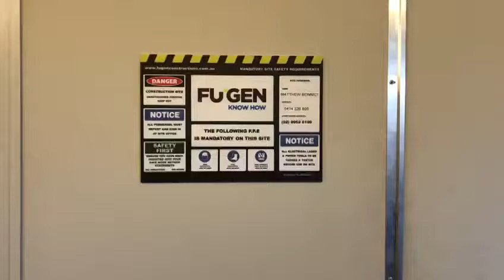Wagga Calvary Hospital Site Video 07/06/19